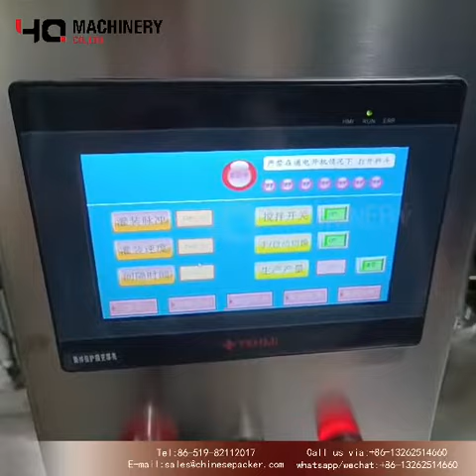automated powder fillers manufacturers|YQ machinery small powder weighing and filling machine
YQ machinery offers a wide range of powder dosing systems and filling machines for the different industry. Weights from milligrams up to 25 kg can be processed with great precision and delivered in any desired packaging, such as in bags, cans, pots, buckets or boxes. You can choose between manual or semi-automatic dispensing, no matter what kind of dosing or speed you would like. YQ machinery are willing to discuss the options with you.

Introduction:
This auger filling machine is an automatic powder and small particle filling machine, which can complete the automatic positioning, filling and metering of bottles. It consists of a filling head, a chain conveyor and a positioning device. It uses a servo motor, PLC and Touch screen control, easy operation and high stability. It can form a complete filling line with bottle unscrambler, capping machine, labeling machine, etc. Suitable for packaging powder,such as detergent powder, milk powder, spice powder, which is widefly used by chemical industrial, food industrial, ect.

  ‣‣ wechat / whatsapp / phone no. ► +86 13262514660